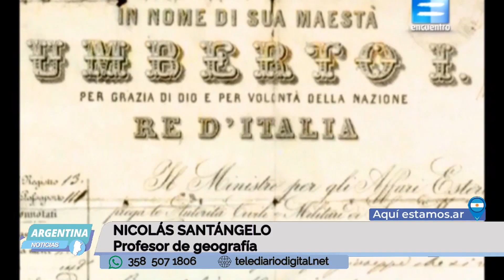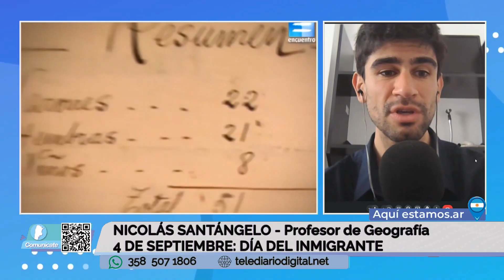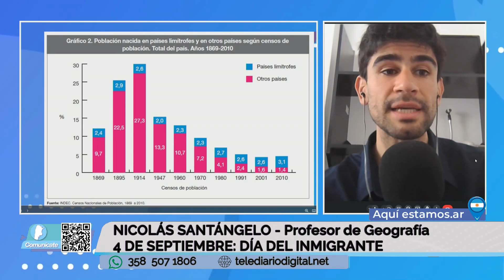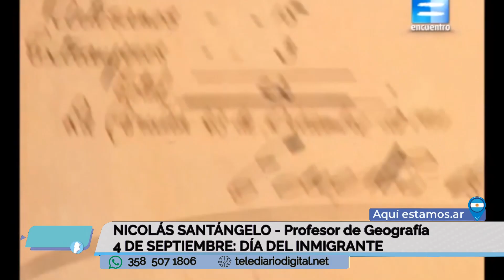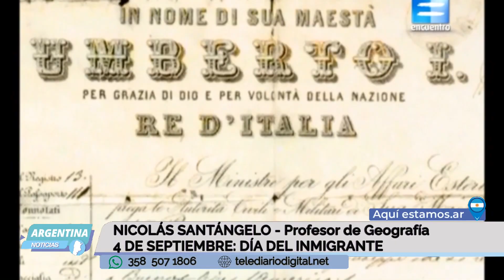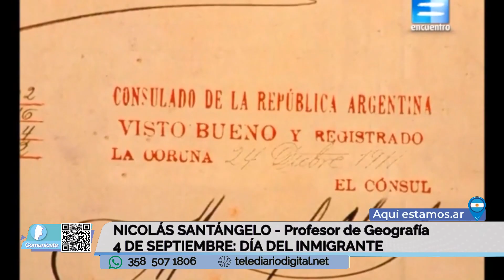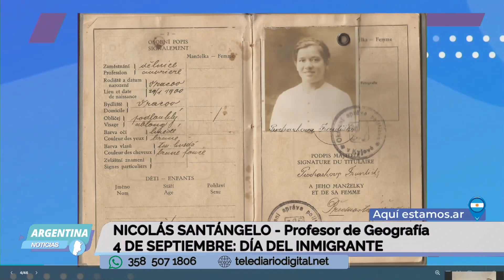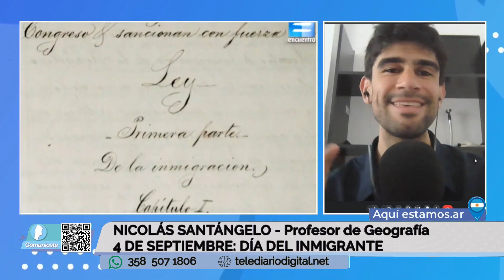4 de septiembre: Día del inmigrante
Nicolás Santángelo - Profesor de Geografía